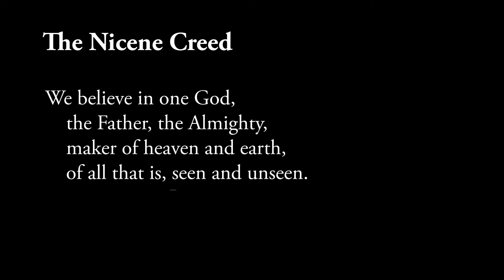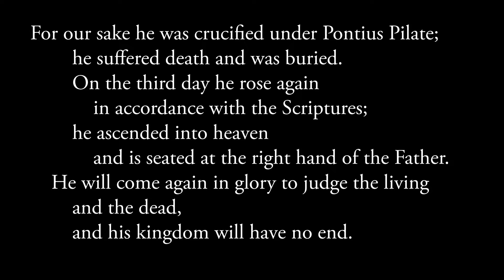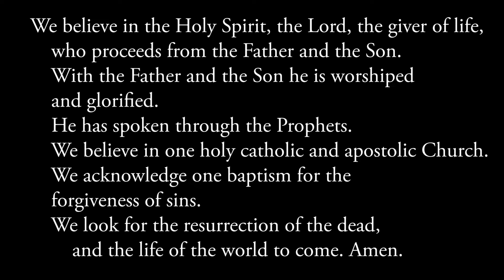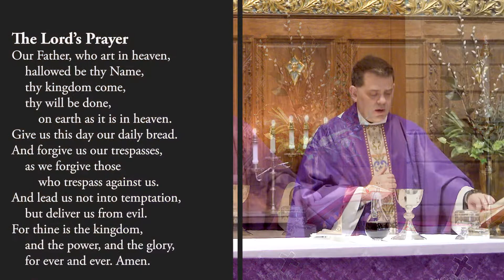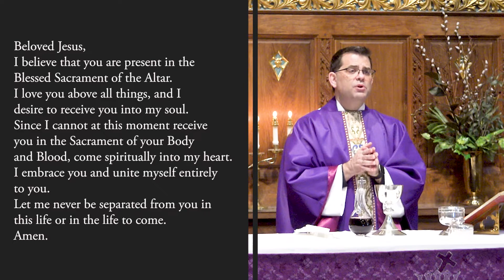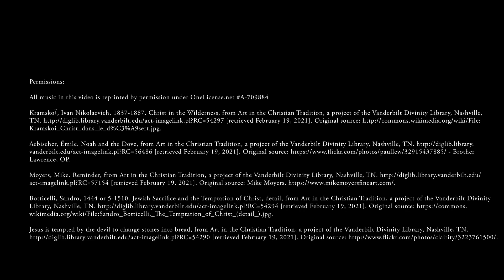The First Sunday of Lent | St. Thomas Episcopal Church | February 21, 2021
A Video Service for the First Sunday of Lent | February 21, 2021

Learn more about us:

St. Thomas Nursery School
Bach Ensemble of St. Thomas